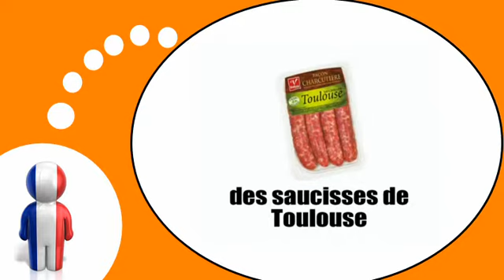Curso de francés = La carne